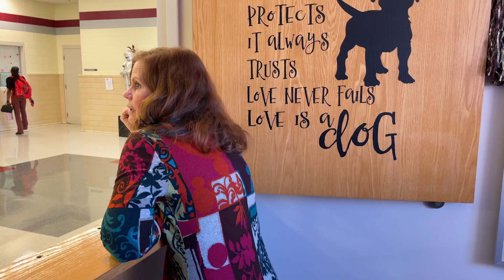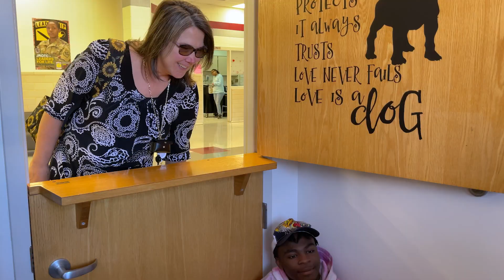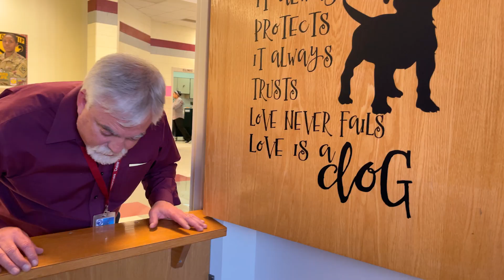Therapy Dog Program at Thomas Dale High School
Thomas Dale High's Sheila Pope is reaching students in an impactful way with the help of Rosie, the certified therapy goldendoodle, and the Therapy Dog Program.